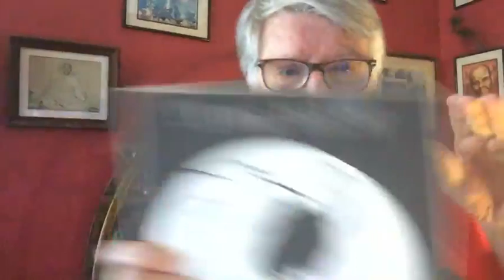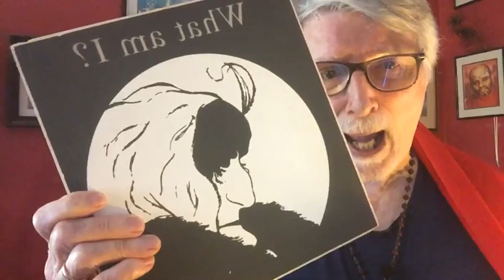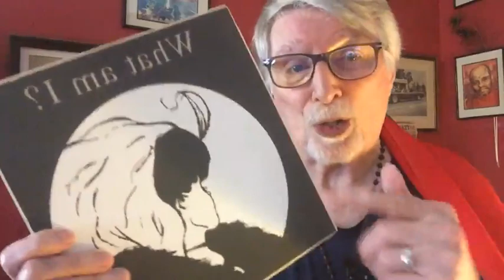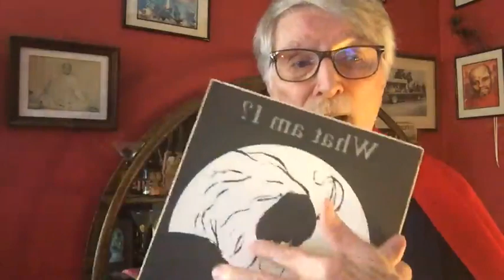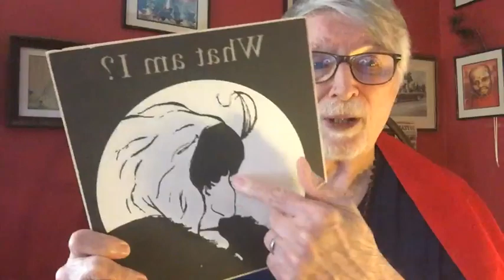The certaintity in uncertaintity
What is the Uncertainty Princple of Quantum that was the basic question of the movie Oppenheimer and history. If you explode that fissure bomb, can you control it? Can it blow up the universe as another Big Bang?

That is Uncertain. Well, if there is just a 1% chance, can we take that risk?
Oppenheimer was certain in the uncertainty. What was his certainty? That is the question, since there was no absolute evidence or proof that the bomb would not end the universe...which is unthinkable, In fact, as history proves, the Cold War where each side played with the odds that some accident wouldn't trigger the fission bomb and blow up civilization, not the universe, but life as we know it on earth...That question was always hanging over our heads during the Cold War...I remember it.

Now we have learned to live with the bomb and the uncertainty.